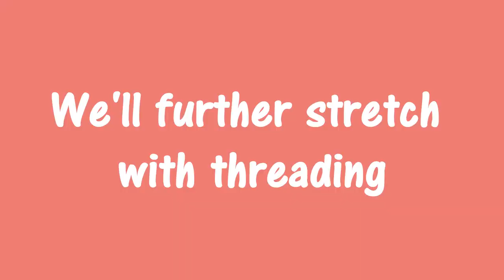Heatless Blowout | Braiding and African Threading | Type 4 Hair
If you watched my silk press series you'd know I suffered from heat damage. So this time I wanted to stretch my hair without using any heat.

x Nozy x